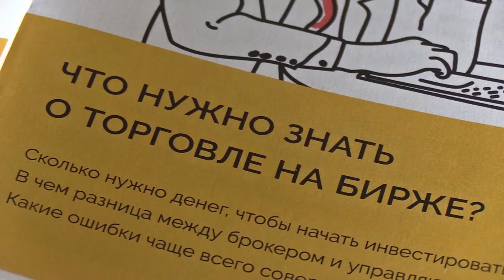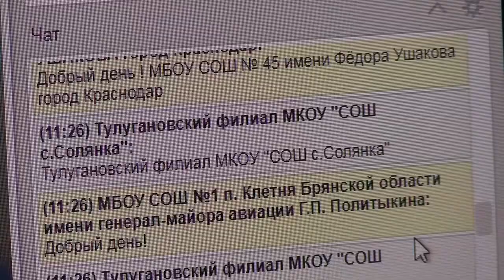Онлайн-уроки финансовой грамотности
21 января Банк России дал старт очередной весенней сессии онлайн-уроков по финансовой грамотности.